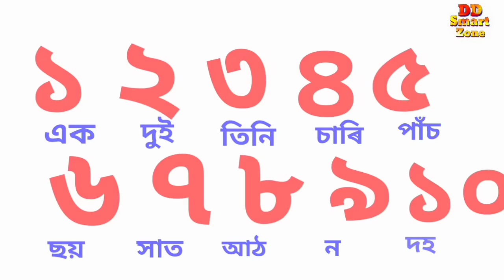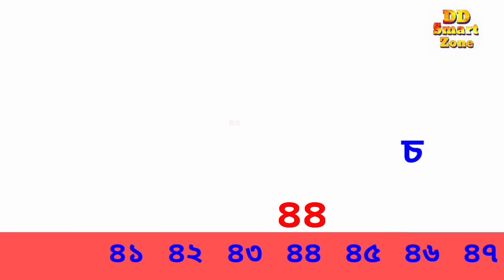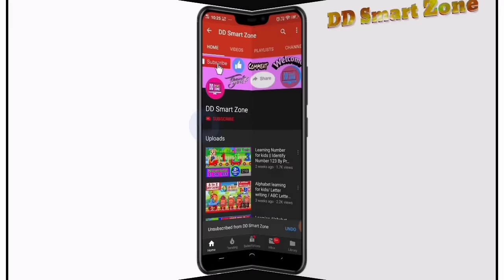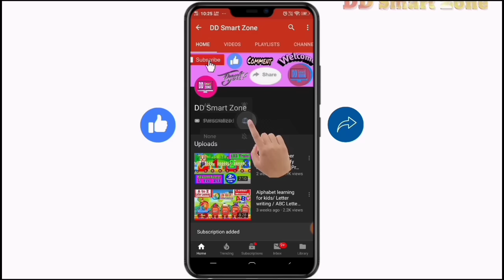Learning number 1-100 in Assamese অসমীয়া সংখ্যা-জ্ঞান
In this video will learn how to count Assamese number 1-100. asomia sonkhya gyan ekor pora exo loi hikim ay videotut

_Assamese_Number_১-১০০